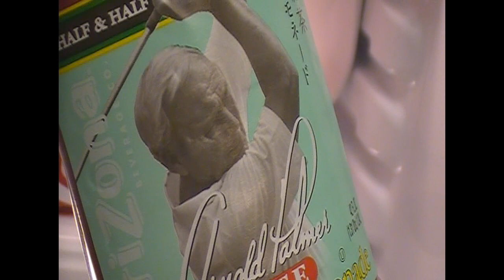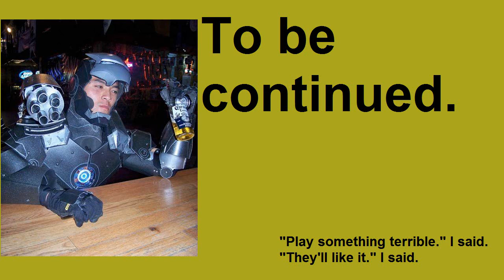Iron Man 2 - PS3 - Part 3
Here is part 3 of my Iron Man playthrough.
I have to make this game enjoyable, I have to or I am going to just start yelling at it.

In this part we get a story retcon, and a flying tank man.

Now, as for part 4, it will be coming out after probably two weeks.  I have finals coming up and I have a lot of work to get done.
BTW, if there is something you want me to talk about in part 4, since this game is so interesting I can just go on tangents whenever, let me know.  Just drop it in the comments.